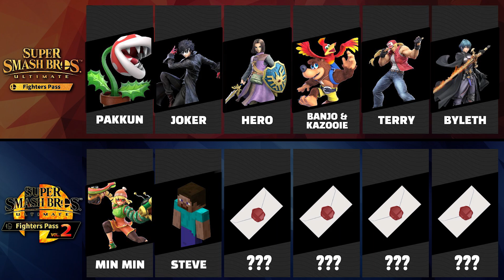대난투 신규 DLC 캐릭터 떡밥 총정리